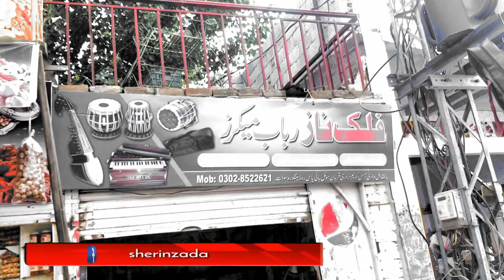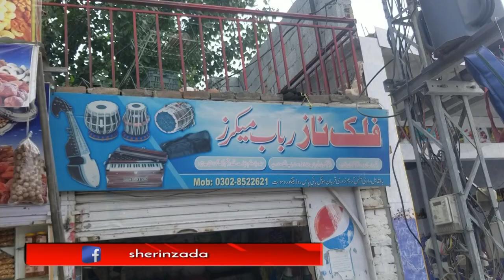Rabab | Pashto | Short Documentary | Music | Report | Sherin Zada Swat | Valley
Rabab is called the king of the world of#Pashto music and it is nothing wrong ... It is hard to listen to Rabab as well as it is difficult to make it interesting. See Shirin_Zada's report on the preparation of this instrument of the centuries old music